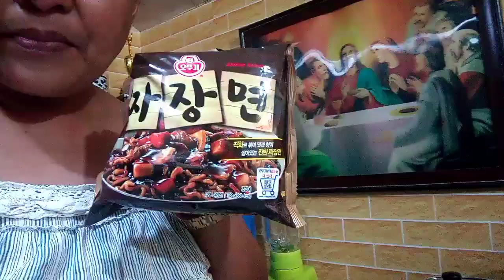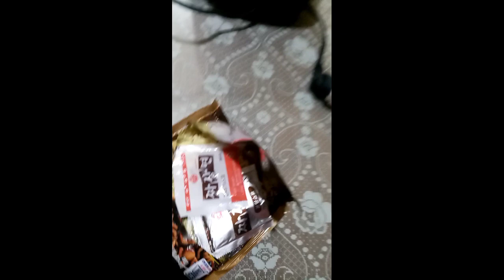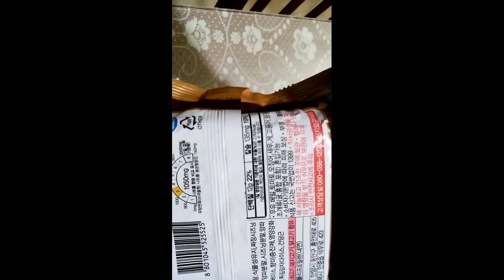Korean Noodles x Samgyup ❤️